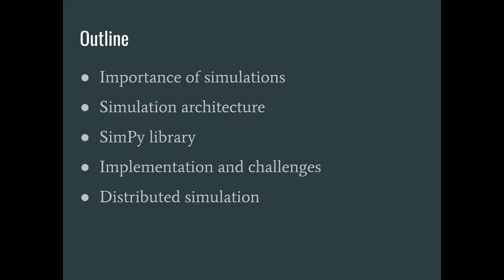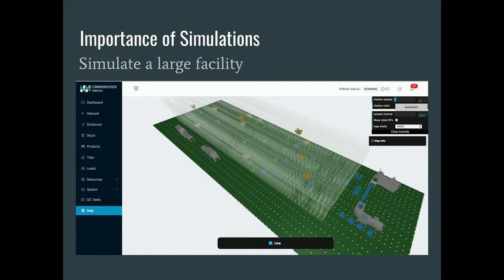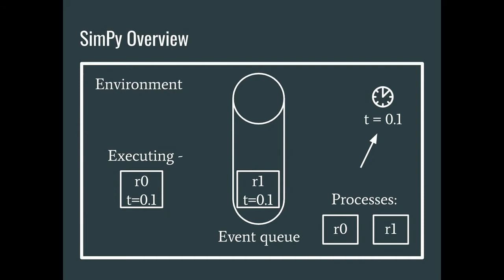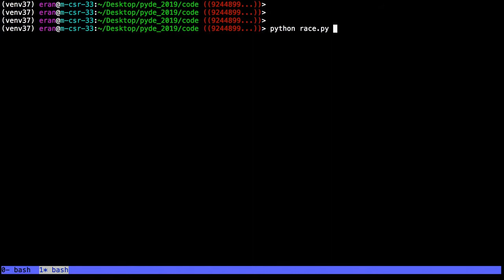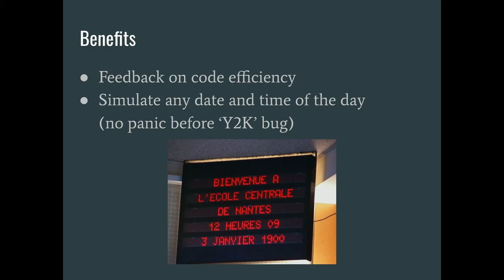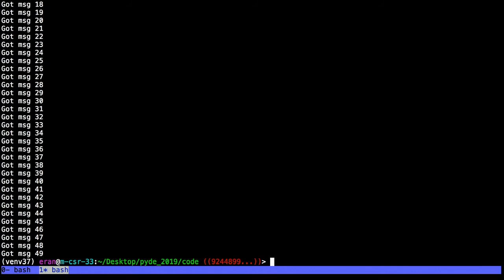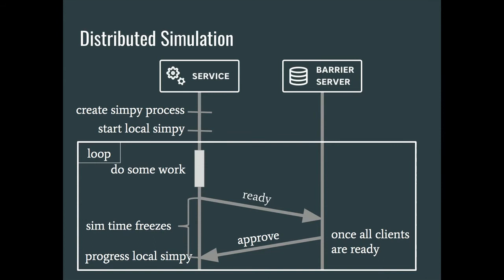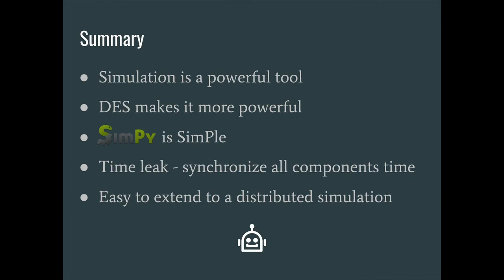Eran Friedman: Boosting simulation performance with Python